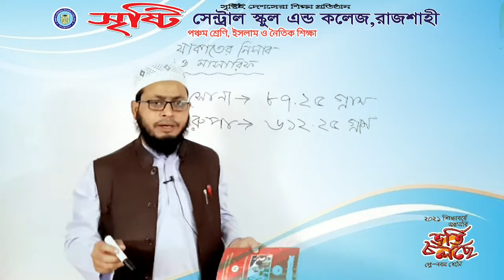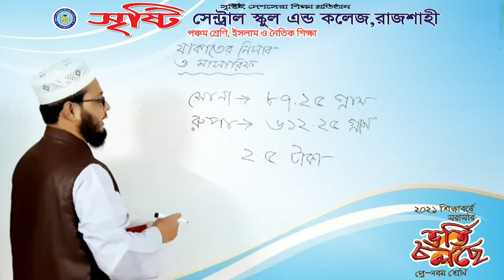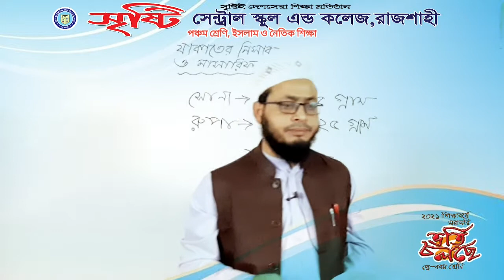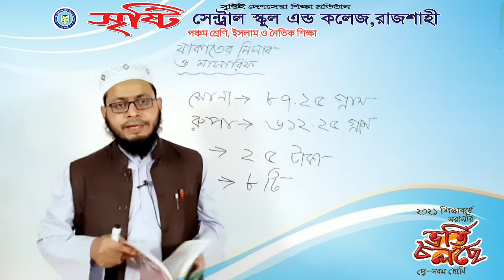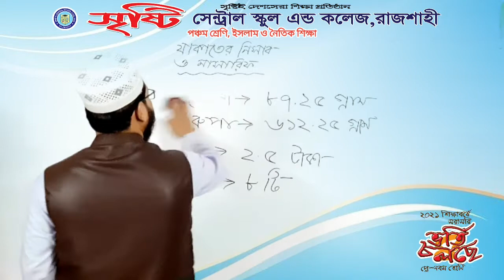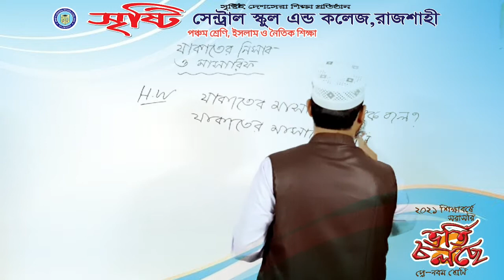পঞ্চম শ্রেণি, ইসলাম ও নৈতিক শিক্ষা